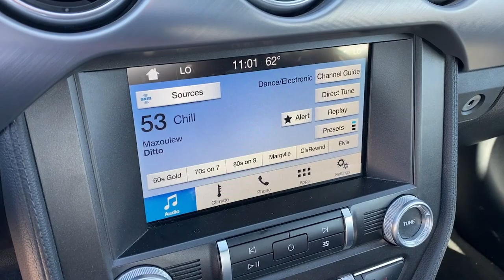2019 Ford Mustang Irvine,Mission Viejo,Laguna Niguel,Ladera Ranch,San Clemente Q045049A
Race Red Used 2019 Ford Mustang available in Mission Viejo, CA at Mission Viejo Acura. Servicing the Irvine,Mission Viejo,Laguna Niguel,Ladera Ranch,San Clemente area.
2019 Ford Mustang GT Premium - Stock#: Q045049A - VIN#: 1FATP8FF3K5126187

Mission Viejo Acura offers 5.0 GT Premium Convertible Mustang Race Red 2019 Ford Mustang GT Premium RWD 10-Speed Automatic 5.0L V8 Ti-VCT AppLink/Apple CarPlay and Android Auto, Navigation System.brbrWhat you see is what you pay. Patterson's 1Price Pricing Exclusively at Mission Viejo Acura! No Haggle Pre-Owned Car Buying!brbrAwards:br  * 2019 KBB.com 10 Coolest Cars Under $40,000